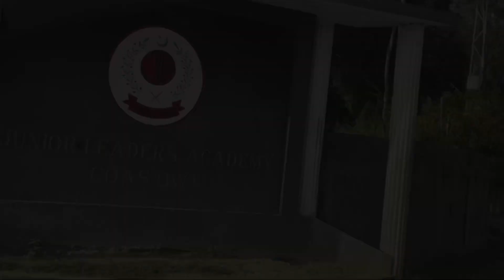A visit to JLA | Shinkiari | KPK | My first Vlog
Today I am here at Junior Leaders Academy ,Shinkiari, Mansehra.
JLA was initially known as Shiniari Camp established in 1920 and was used as concentration camp during WW II. After independence, the camp remained occupied by various outfits of Pak Army.

JLA was inaugurated by the COAS General Aslam Baig Mirza in 1988 with the aim to train young soldiers into self reliant junior leaders.
JLA has come a long way and today this academy is acting as spearhead to produce junior Leaders of Pak Army who are the back bone of Pak Army.
There are various military courses running here to train our soldiers and to prepare them to lead their men in adverse and challenging situation in war.

The location is superb and picturesque which make this academy truly one of best junior academy of the World.